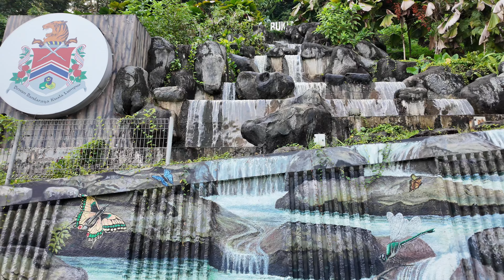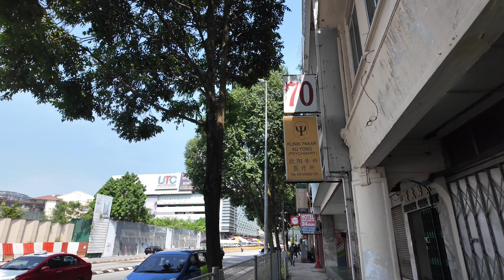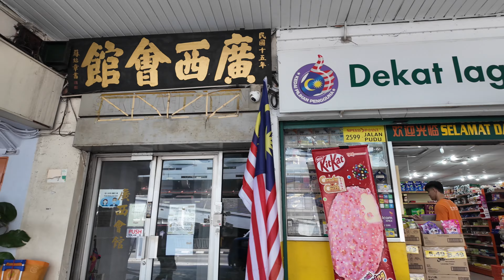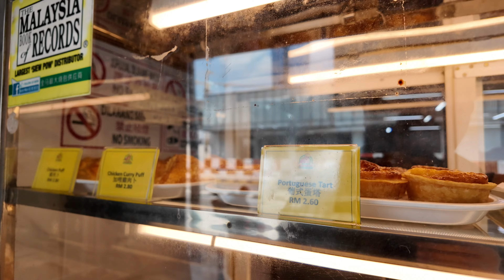MALAYSIA: Day 1 | Petronas Twin Towers and Walking around Kuala Lumpur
Bretttakingadventures explores Kuala Lumpur, Malaysia.

- KL Tower
- Visit KL Office
- Walking around KL
- KL lights Upper Deck Bus Tour
- Bukit Bintang